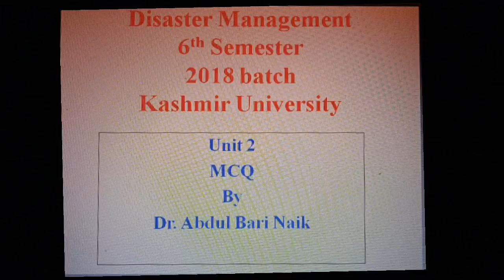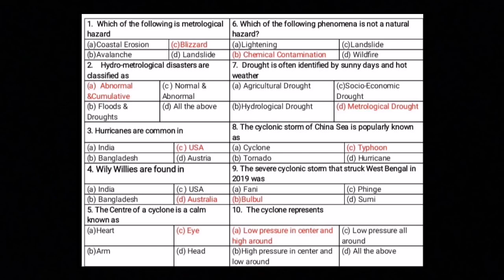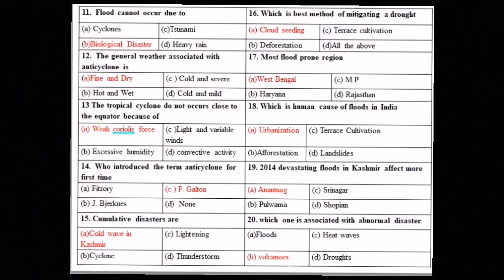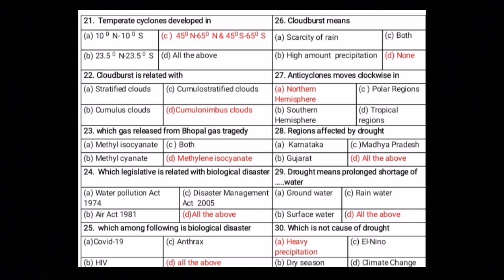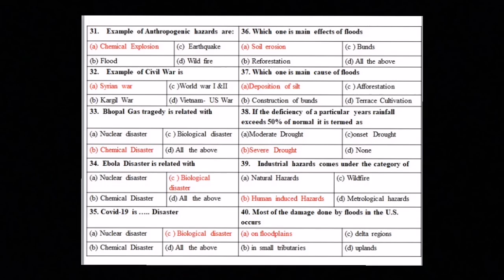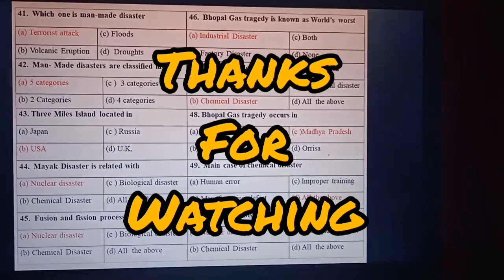Geography, 6th semester, KU, Disaster Management. Unit 2, Important 50 MCQ